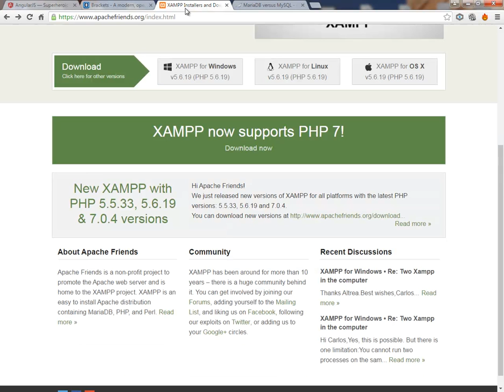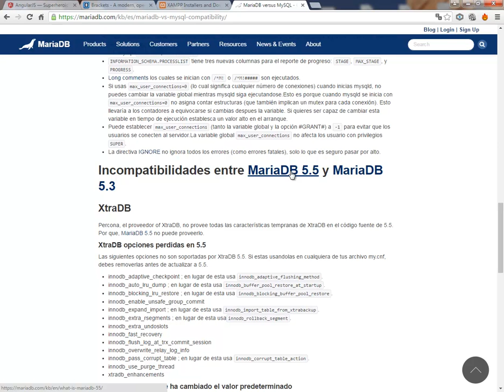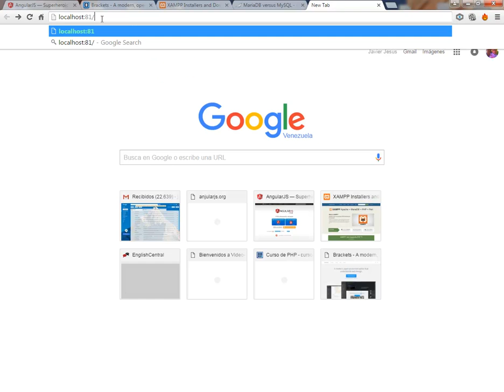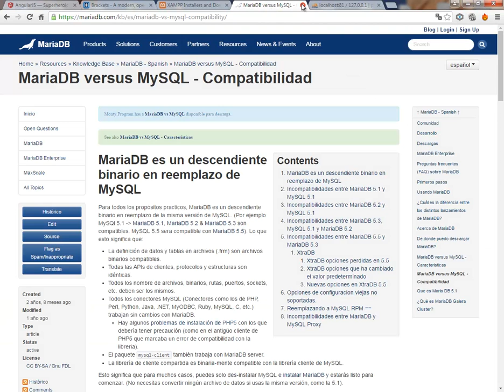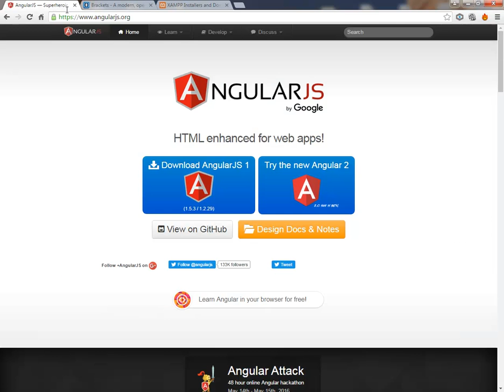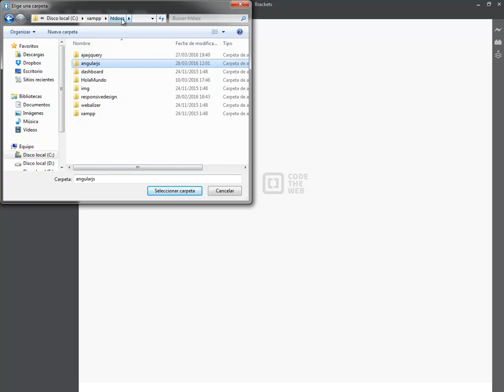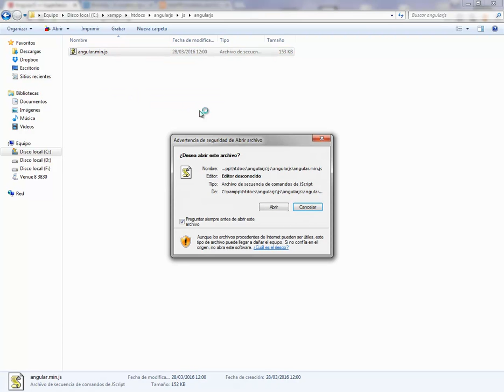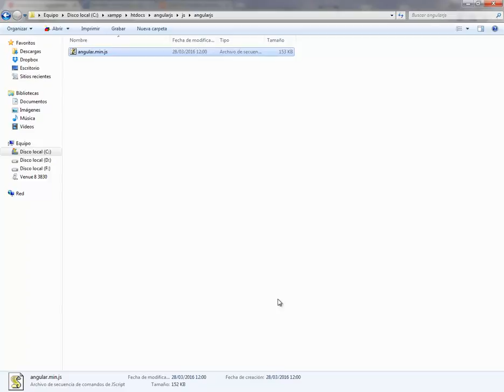CURSO DE ANGULAR JS - VIDEO 01